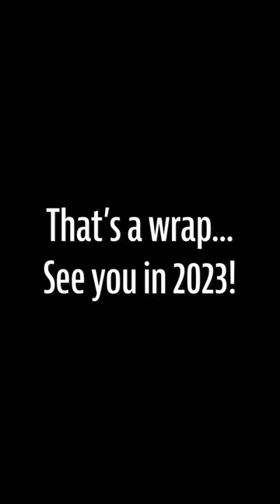IDF 2022 Wrap Up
This year was filled with highs and lows, but we pushed through every challenge. How was your 2022?